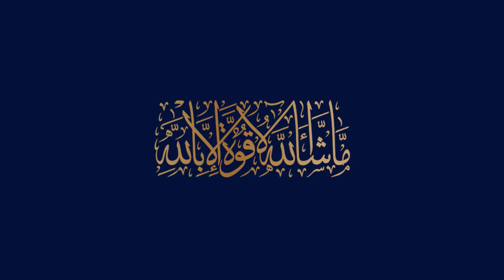Blue world City Islamabad || Blue world City Islamabad Latest News || 16 Feb. 2021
In this video you will get latest Information about Blue world City Islamabad || Blue world City Islamabad Latest News || 16 Feb. 2021

Blue World City Islamabad Latest Site Visit
Overseas Block
Horse Mascots
Development Progress
Islamabad
Rawalpindi